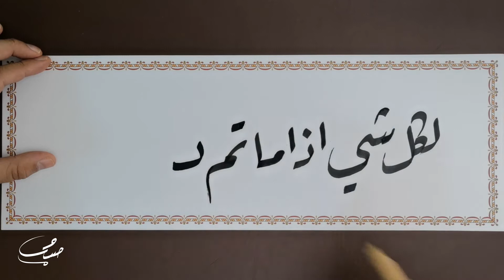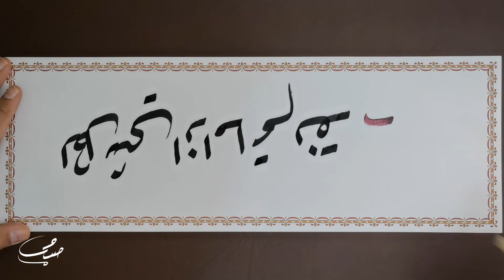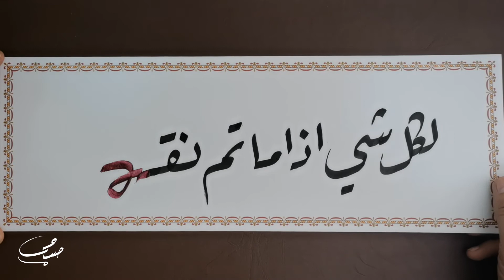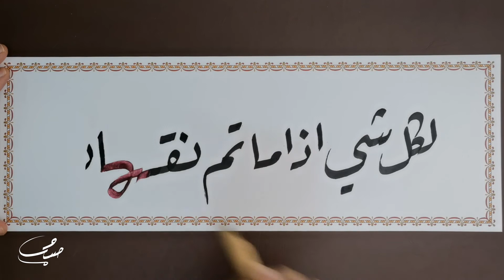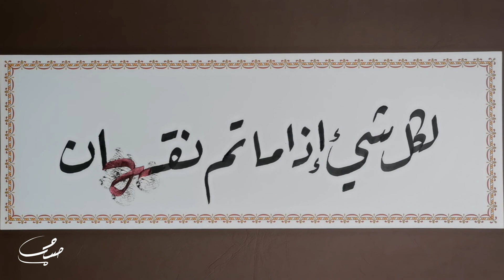لكل شيء إذا ما تم نقصان ، بخط الرقعة ، والحبكة في آخر كلمة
اليوم أحببت أن أجرب الكتابة بخط الرقعة بالقصبة ، خطرت لي الفكرة منذ فترة وقمت بتطبيقها
لكل شيء إذا ما تم نقصان ، بخط الرقعة ، والحبكة في آخر كلمة ، حيث قلبت حرف الصاد في كلمة نقصان ليعبر عن عدم الكمال والنقصان ، مهما كان الشكل كاملاً ستجد فيه نقصاً لأن الكمال لله وحده
أرجو أن تعجبكم اللوحة والفكرة فيها
لزيارة موقعي لشراء المنتجات الرقمية وفراشي بروكريت الرجاء زيارة موقعي